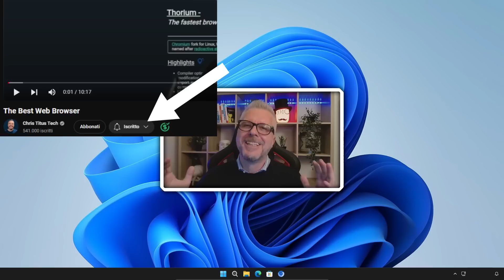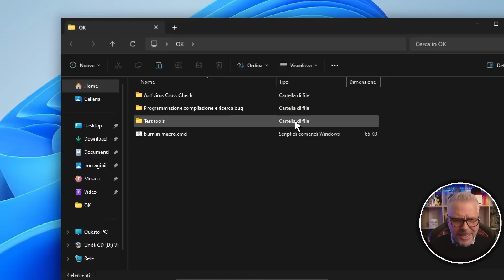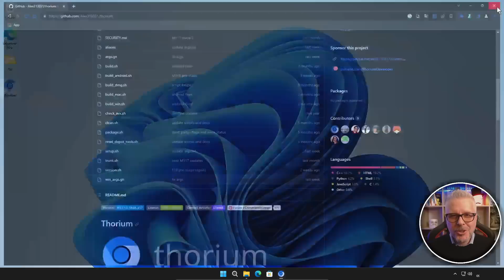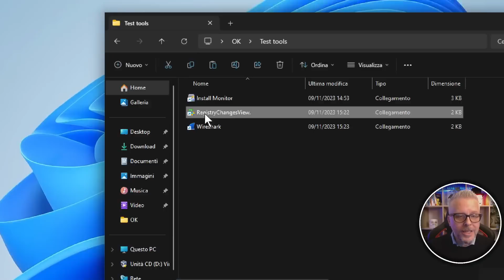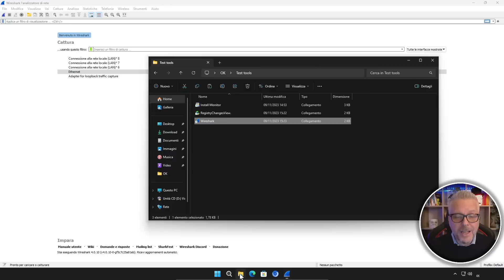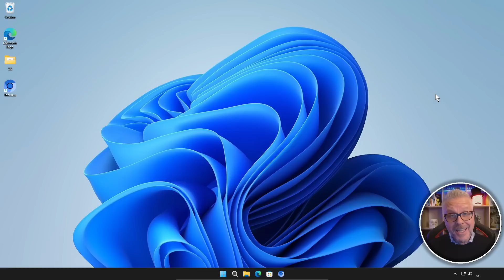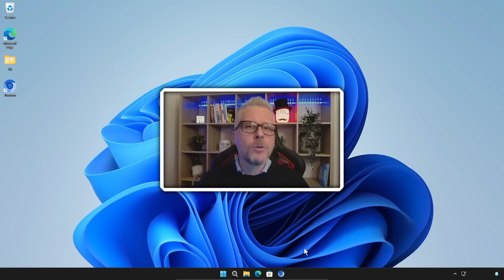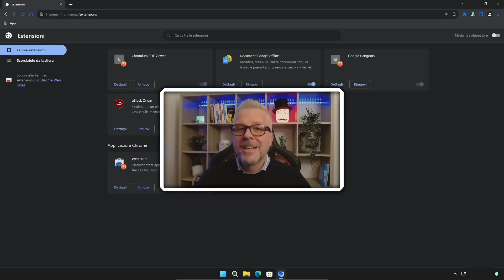Thorium browser ecco tutta la verità!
Thorium browser: tutta la verità!
Thorium browser è sicuro?
Thorium è un nuovo browser web basato su Chromium. Chromium è un progetto open source che fornisce la base per molti browser web, tra cui Google Chrome, Microsoft Edge e Opera. Thorium è stato progettato per essere veloce, sicuro e privo di tracciamento.

In questo video, vedremo:

I pregi di Thorium, come la sua velocità, la sua sicurezza e la sua privacy
I difetti di Thorium, come la sua mancanza di alcune funzionalità avanzate
Le falle di sicurezza di Thorium, che sono state scoperte e risolte
Inoltre, vedremo come è stato testato Thorium prima di proporlo.

Se stai pensando di provare Thorium, questo video è per te!
Thorium è un nuovo browser web basato su Firefox. È progettato per essere veloce, sicuro e privo di tracciamento.